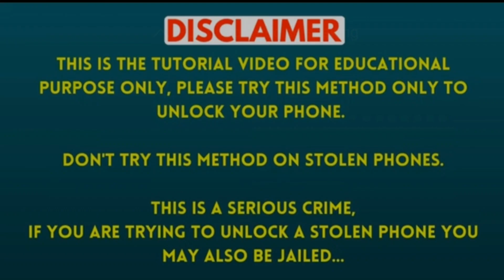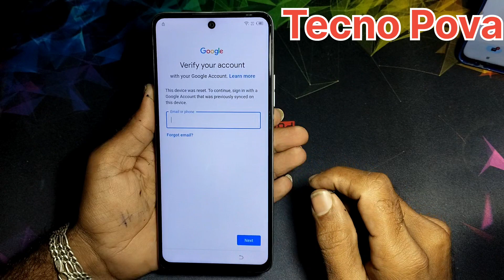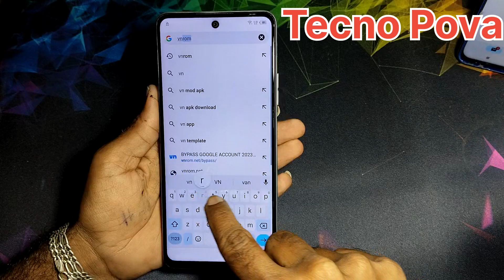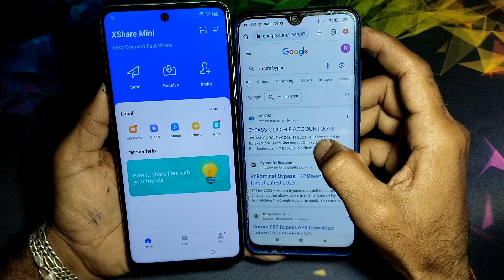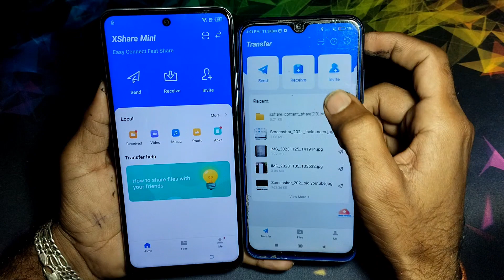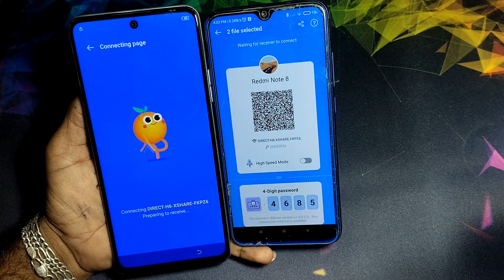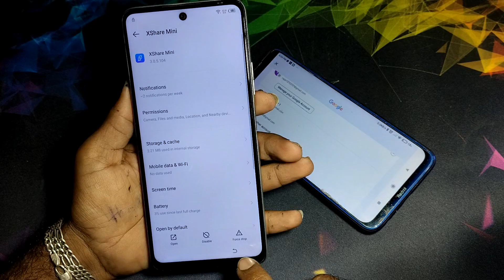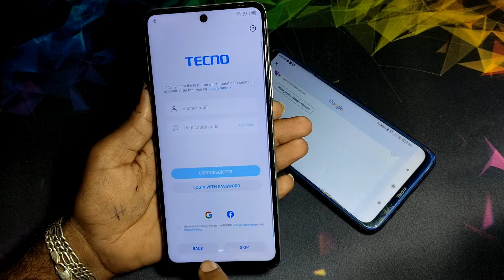Tecno Pova 3 FRP Bypass Android 12 Without PC | Without Pin Lock Sim Card New Method 2024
Tecno Mobile Ka Lock Kaise Tode बिना कंप्यूटर के मदद से || Tecno Phone Ka Password Kaise Tode
Tecno Mobile Ka Lock Kaise Tode बिना कंप्यूटर के pova 3 (LF7) | Tecno Phone Ka Password Kaise Tode

tecno pova 3 frp bypass
tecno pova 3 frp bypass without any problem
tecno pova 3 frp bypass without pc
tecno pova 3 frp bypass android 12
tecno pova 3 frp bypass android 13
tecno pova 3 frp bypass android 12 without pc